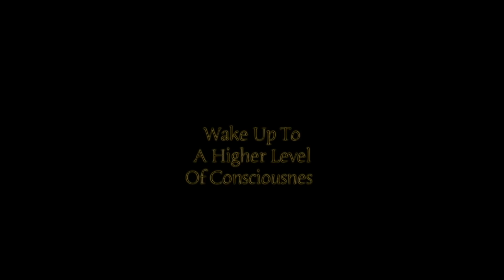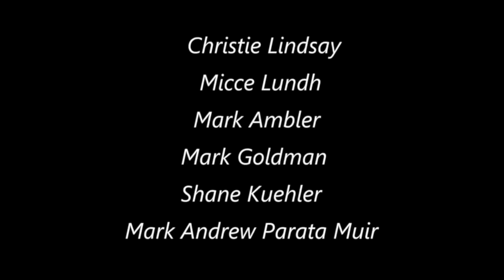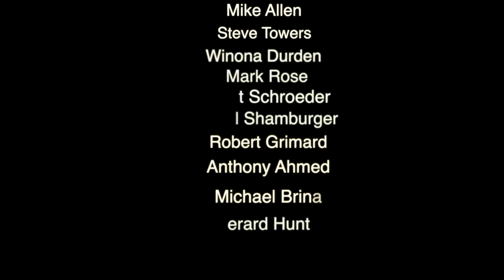Our Colorful Moon & Aristillus Crater's Rectangular Structure Exposed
Thanks for stopping by friends. A nice clear video showing the beautiful natural colors of the moon.. WHETHER THIS BE A DELIBERATE CAMOUFLAGE OR NOT...it's there in plain view see by adjusting the exposure of your camera.